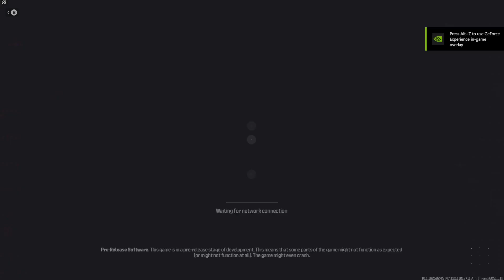Modern Warfare III : MTZ-556 : RUST : Steam, T-Mobile & Geforce RTX 3070 FE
Steam
Call of Duty: Modern Warfare ll

Setup:
Intel Xeon E5-2667 V4 3.20GHz 15MB Cache 8 Core
700W Power Supply
2x 1TB Hard Drives
64GB of Ram
Nvidia GeForce RTX 3070 FE
Xbox One Controller (Wireless)